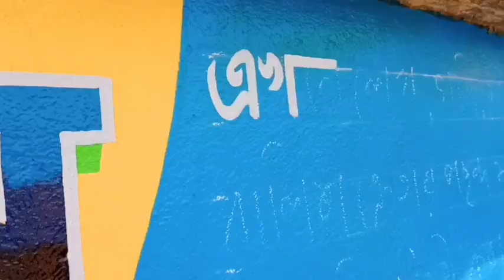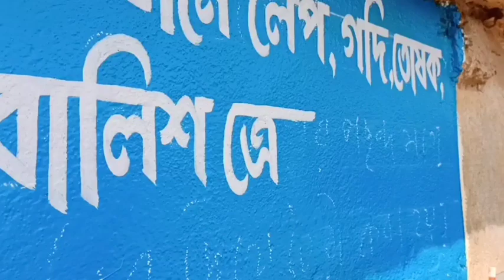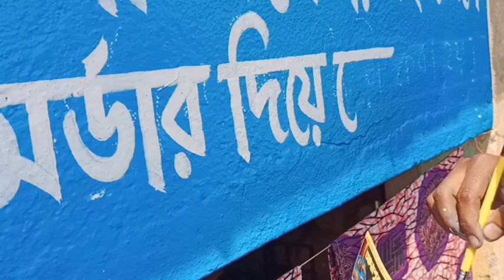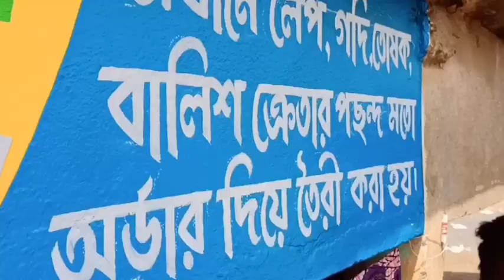modaser bedding house wall writing/Bengali letter writing/wall art/wall painting/writing painting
Hello friends I am Binod & welcome to my channel "Sikkha" .ajj ai video te sikhabo kivabe short size er letter kivabe likhte hoi so video end porjonto dakho asa kori sikkhte par be.
Video Credit:
I respect all the owners